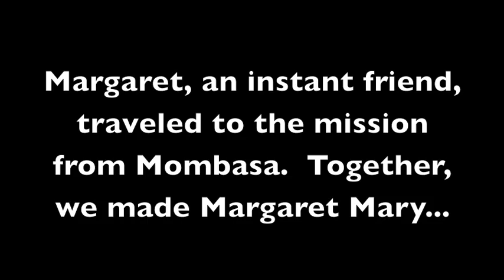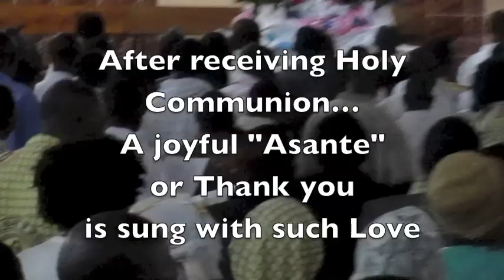Mass for the Opening of the Mission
A video slideshow of a Procession and Rosary where we Entrust the Mission to Our Blessed Mother.